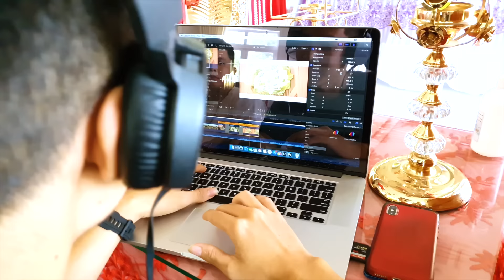Xóm Dừa Quay Phim Đám Cưới Sẽ NTN - Wedding SameDayEdit Film By XomDua Team | Xóm Dừa TV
HUY RẤT VUI KHI ĐƯỢC GỬI NHỮNG VIDEO VUI VẺ HÀI HƯỚC VÀ NHỮNG NỘI DUNG TRÃI NGHIỆM, THUYỆN NGUYỆN GIÚP ĐỠ NHỮNG HOÀNG CẢNH KHÓ KHĂN TRONG CUỘC SỐNG.NẾU CÓ GÌ SAI SÓT MONG SỰ GÓP Ý CỦA KHÁN GIẢ VÀ THÔNG CẢM CHO MÌNH.XIN CHÂN THÀH CẢM ƠN
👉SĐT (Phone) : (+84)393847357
© Bản quyền thuộc về Xóm Dừa Tv